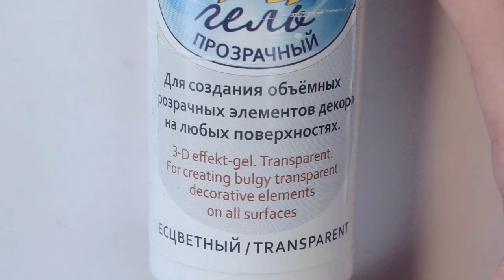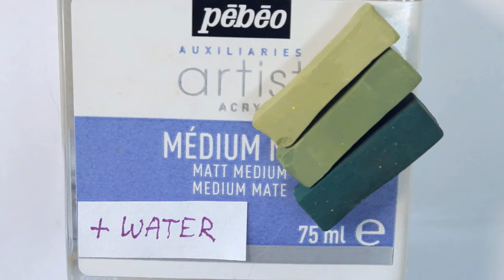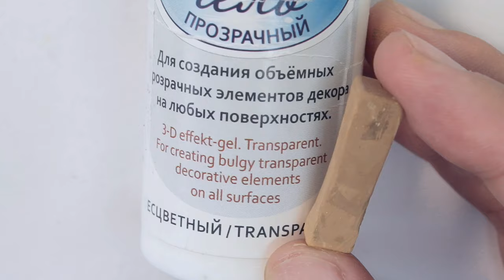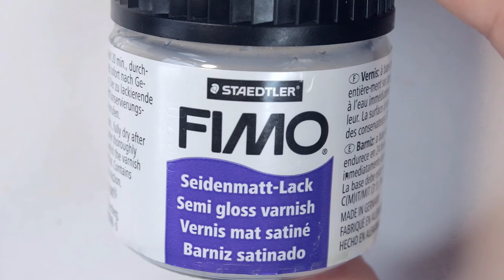Miniature realistic cucumber with bumps 🥒 Easy polymer clay tutorial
Hi guys! Today I will show you the easiest way to make bumps on miniature cucumbers. Sit comfortably, relax and enjoy. If you enjoyed this video, please show me your love!

To create the dots, I use a water-based acrylic transparent 3D effect gel from Aqua-Color.

You can use acrylic gel to create volumetric reliefs from any manufacturer. They are usually sold in hobby stores in stained glass or decoupage sections. It is important that your gel is water-based and suitable for use on plastic, otherwise it will stick when dry.